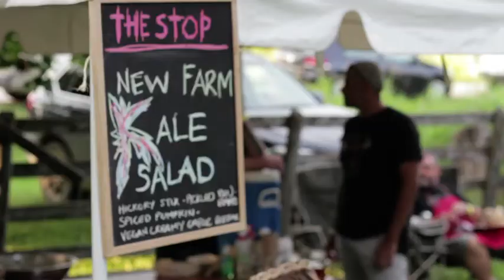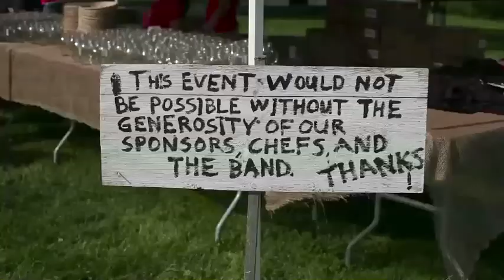The Hip at The New Farm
In 2015 the Tragically Hip played our annual fundraiser in support of Community Food Centres Canada and The Stop Community Food Centre.